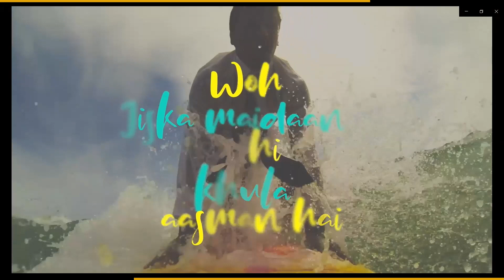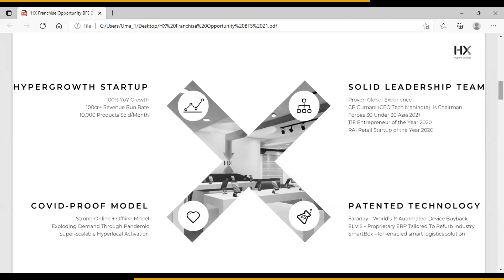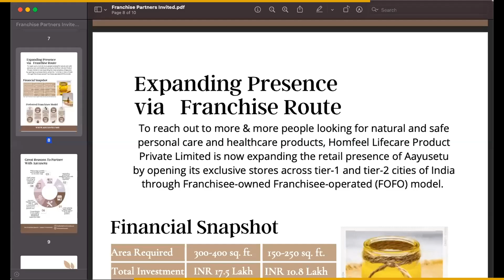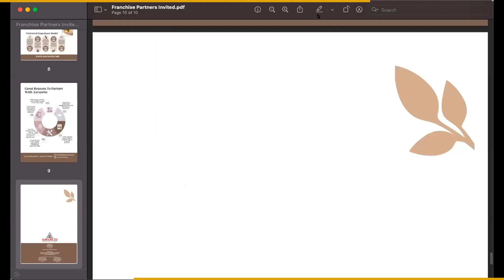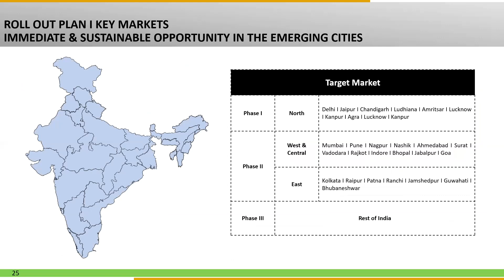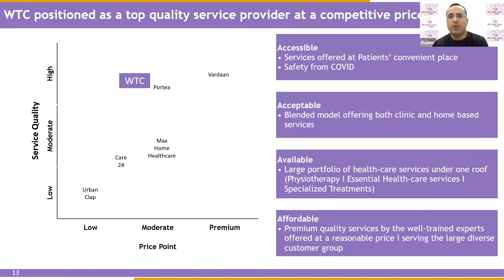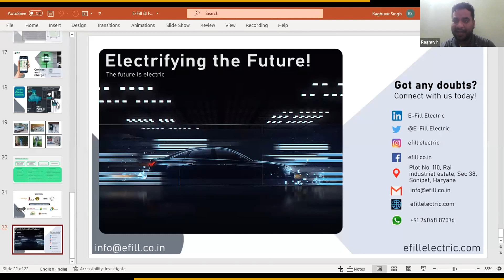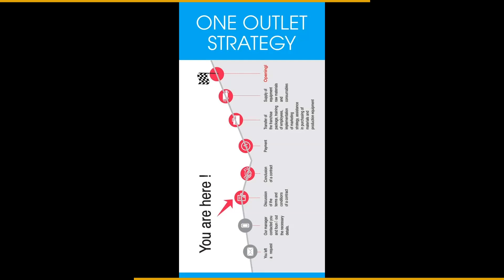Bharat Franchise Show NORTH INDIA | Live Webinar